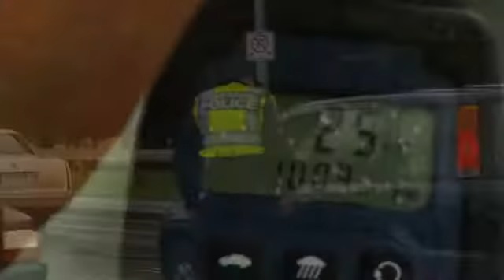Abbotsford Police Back to School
School Zone enforcement